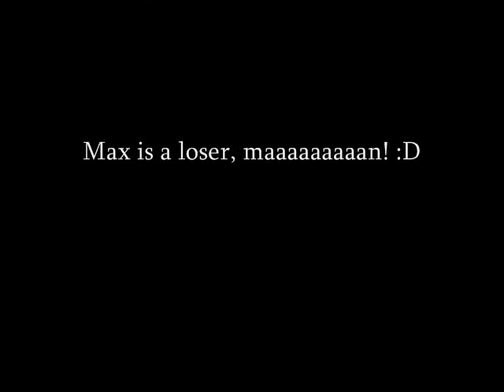D-Day Pivot 3.0, Operation Overlord.